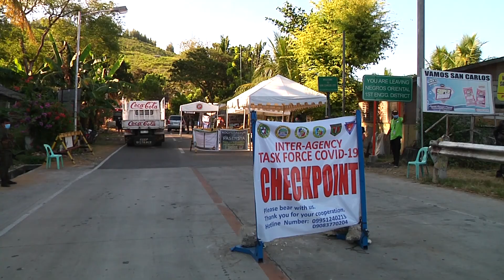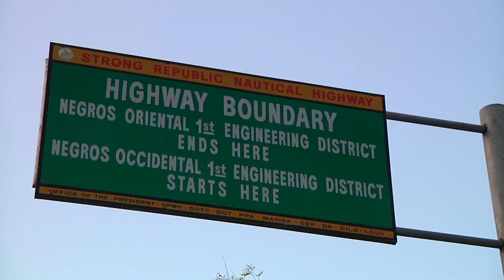JULIUS MARIVELES: ON ASSIGNMENT EPISODE 2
EPISODE 2 OF JULIUS MARIVELES: ON ASSIGNMENT takes us around Negros Occidental as it goes under an Enhanced Community Quarantine. Stories Behind the Front brings you the narratives of people who have to face the fear brought by the virus and the struggles they wage. To survive.

ON Assignment is co-presented by Pandanon Valley Resort, Uba Laba Ilonggowear, Felicia's Pastry Shop, Chong Tapsilogan and Sizzlers, Chicken House and Tingting's Native Food. Written and produced by Julius D. Mariveles, directed, shot, edited by Banjo C. Hinolan with Rodney Jarder and Althea Rose M. Mauricio.